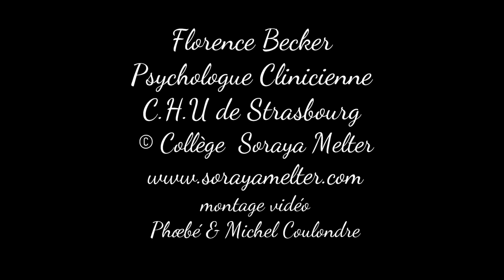Normalité est ce que ça existe - Florence Becker